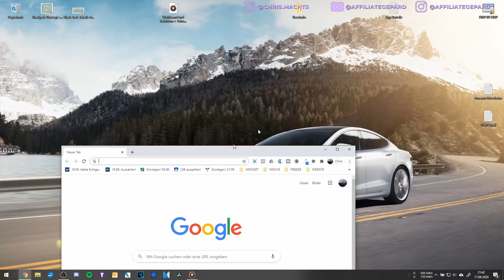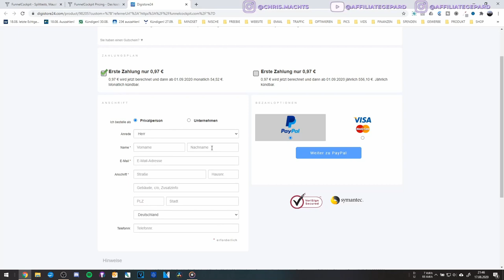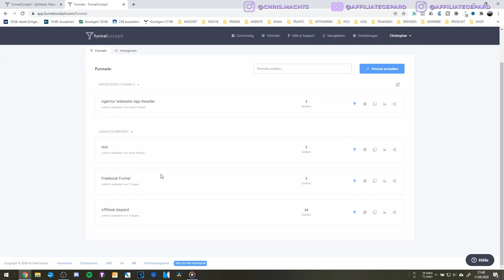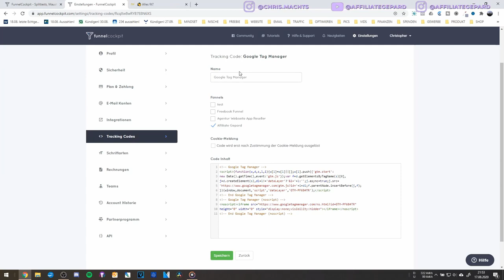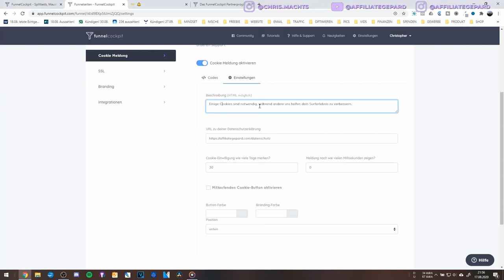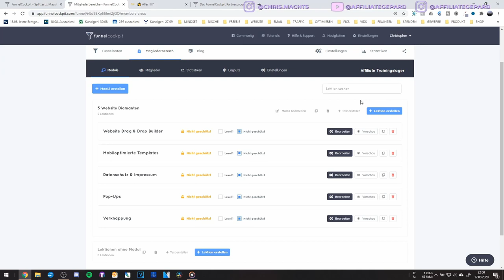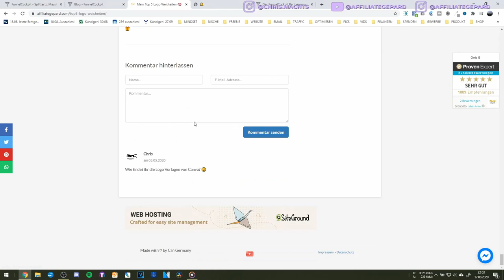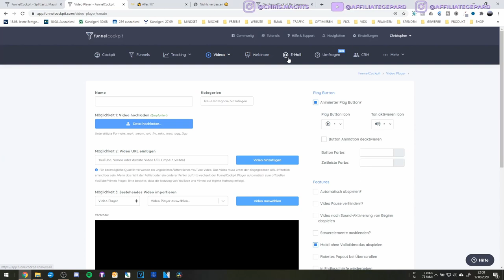Funnelcockpit Erfahrungen 🥳 Webseiten erstellen! (einfach)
Alles was ihr für eure Website braucht. :) Warum ich Funnelcockpit liebe und auch ihr viel Geld, Zeit + Energie sparen könnt. 😃 Website bauen einfach gemacht eben ;D

🐆 Mein Equipment ⇨

* Wenn ihr euch über meine Links anmeldet oder etwas kauft, bekomme ich ein Stück vom Kuchen ab. 🍰 Danke für euren Support! 🙂

Sarah Jansen - Miss You
Support Sarah Jansen: